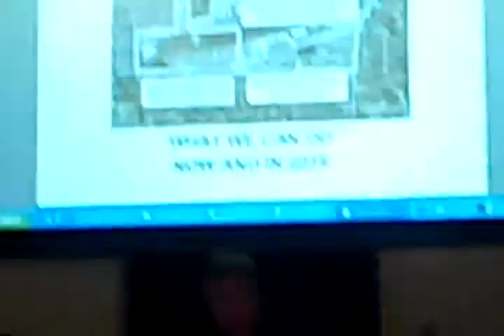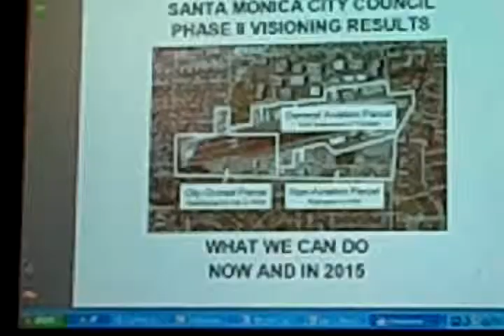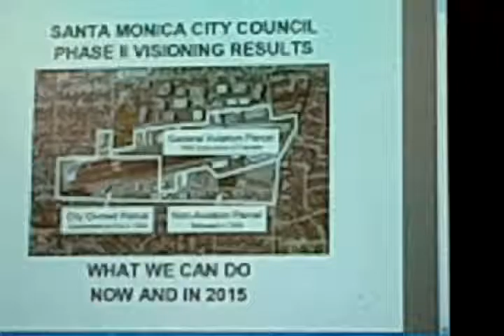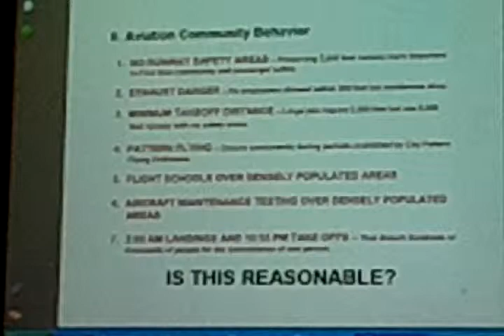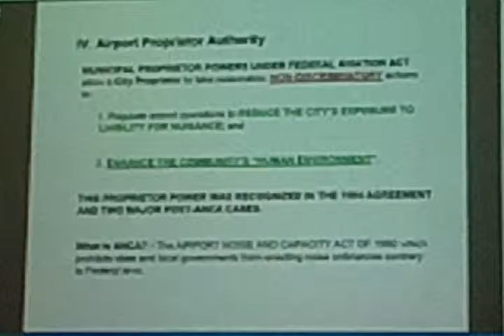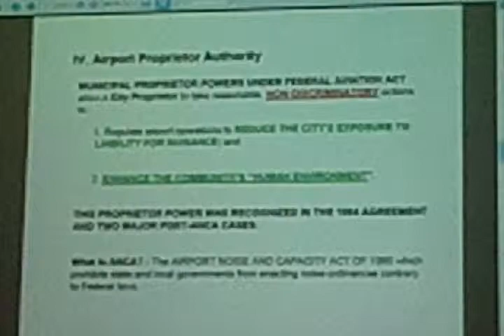Gleam Davis on Civility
Minutes before chatting with Mayor Richard Bloom and ignoring public testimony about the adverse health impacts of jet fuel exhaust on children and pregnant women, Santa Monica Mayor Pro Tem Gleam Davis reminded the public about Santa Monica City Council Rules of Civility.